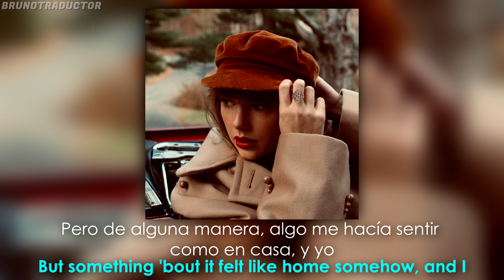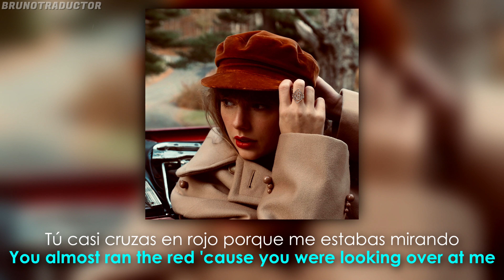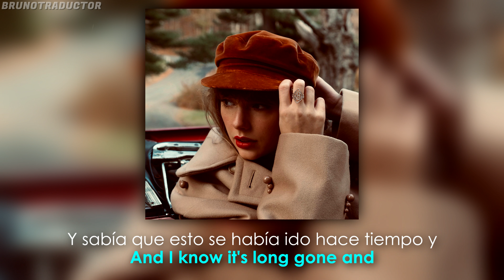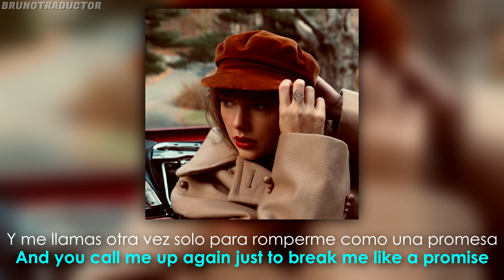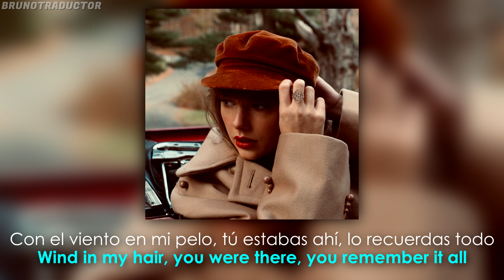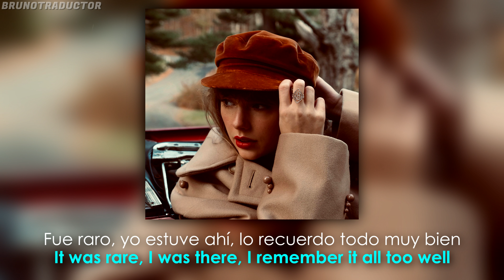Taylor Swift - All Too Well (Taylor's Version) // Lyrics + Español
•Artista: Taylor Swift
•Canción: All Too Well
•Álbum: Red (Taylor’s Version)
•Año: 2021
o
Taylor Swift - All Too Well. Lyrics on screen - Subtitulado al español. Taylor Swift - All Too Well. Lyrics - Traducido al español. Letra inglés - español.